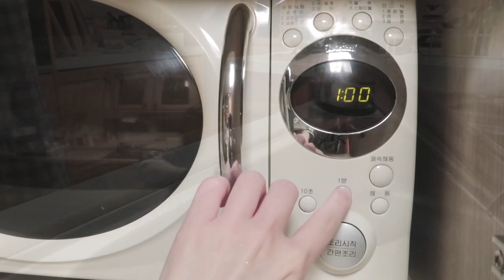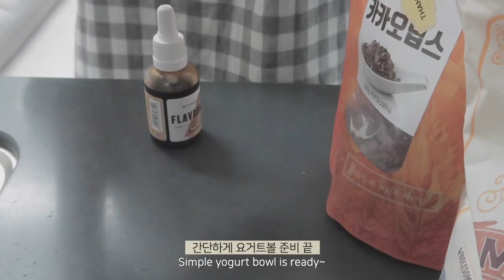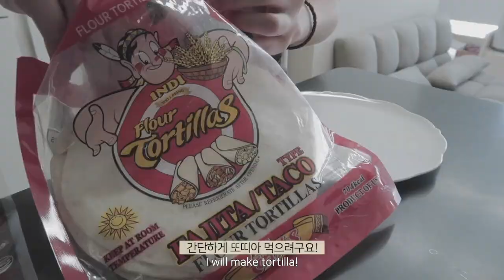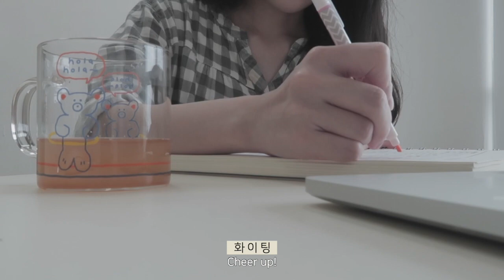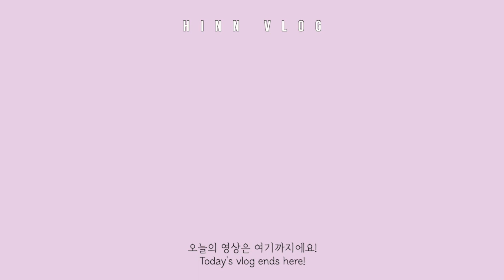ENG) Diet Vlog | 먹고 사는 기록 ✍🏻 | -12kg 한의대생 자취 일상 | 요거트볼•핫도그샐러드•밤고구마•닭가슴살또띠아•버섯두부면파스타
여러분💛 이번 한주도 잘 보내셨나요~?
항상 비슷한 일상을 보내고 있지만 이번에는..! 다시 자취를 시작하게 되었어요! 🙂
앞으로 새 공간에서의 일상 기록을 남기게 될 것 같아요 ㅎ.ㅎ
오늘도 제가 먹고 요리한 음식들의 일부를 담아보았어요!
편안하게 봐주세요! 감사합니다❤️

Hello, all! 💛 Did you spend great time last week~?
I moved out from family’s house alone again! 🙂
Today’s vlog shows my healthy dishes. :)

♥ ᴍᴜsɪᴄ ♥
hypocrite demo track by mid march

hang on (oh daniel) demo track by mid march